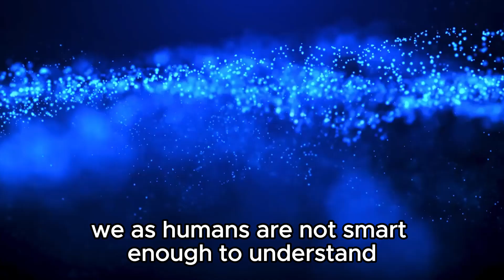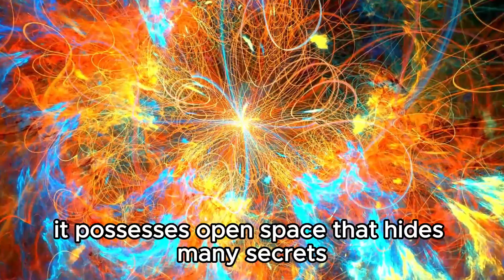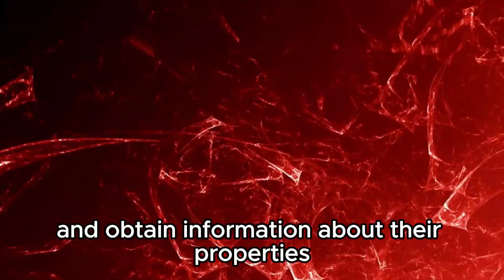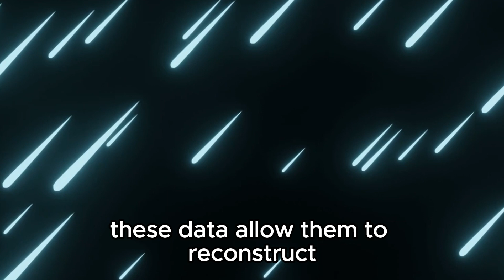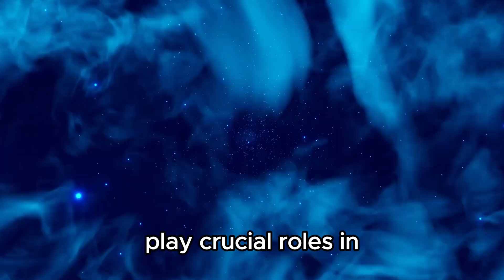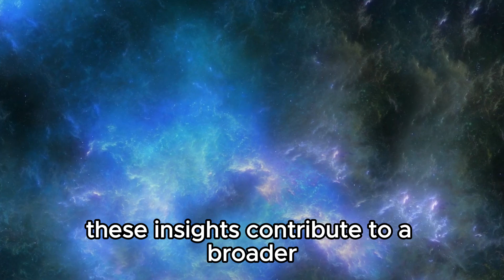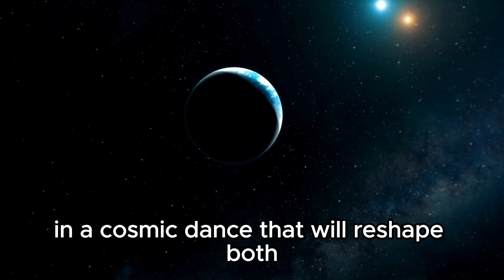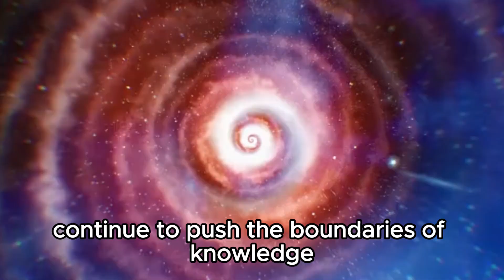ames Webb Space Telescope Just Received A Terrifying Signal From The Andromeda Galaxy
J#jameswebbtelescope andromedagalaxy nasa 🔭 Brace yourself for a chilling revelation from the James Webb Space Telescope! Recent data has unveiled a mysterious signal emanating from the Andromeda Galaxy, our nearest galactic neighbor. Join us as we investigate the implications of this eerie discovery and what it could mean for our understanding of cosmic phenomena. 🌌 Dive into the depths of space as we explore the possible origins of this enigmatic signal and its potential significance in the study of extragalactic mysteries. Could it be a call from an advanced civilization or a natural phenomenon beyond our current comprehension? 👀 Don't miss out on this captivating journey through the cosmos as we unravel the secrets hidden within the Andromeda Galaxy and speculate on the cosmic implications of this unsettling communication.